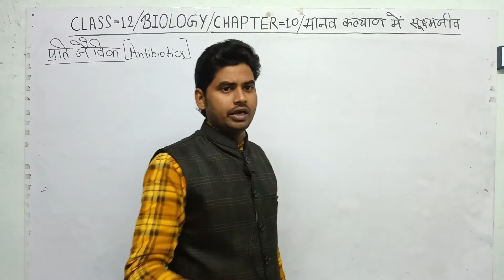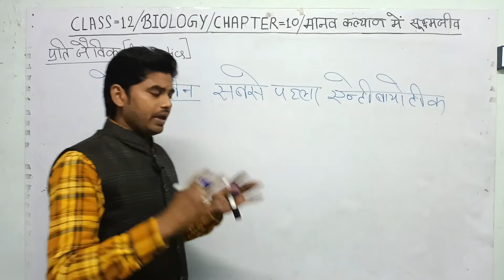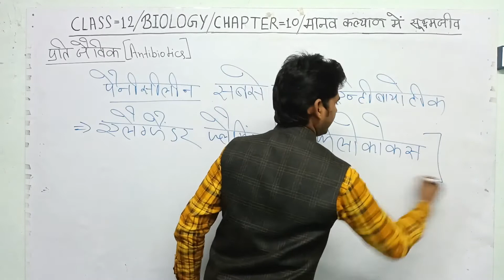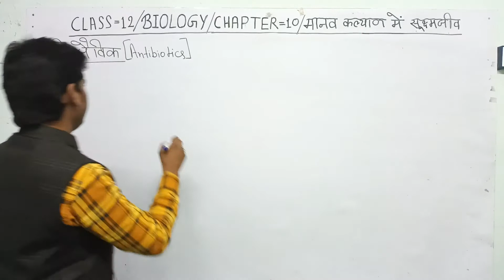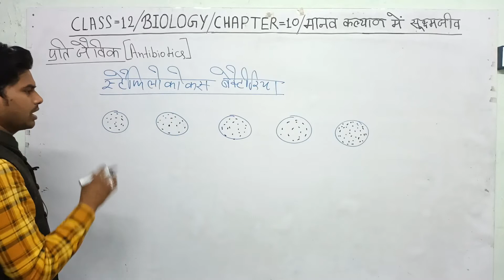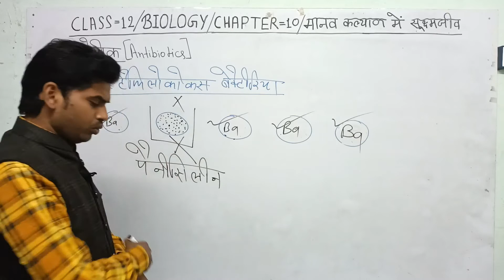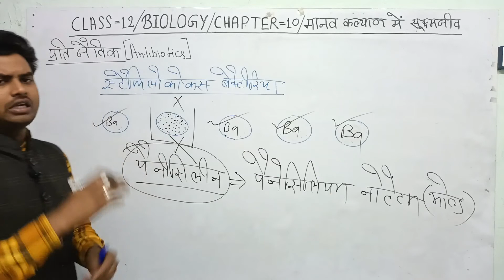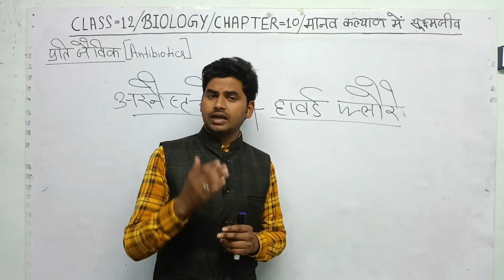Class-12th/Biology/Chapter-10/ प्रतिजैविक/Antibiotics/With Nilesh guptA sir